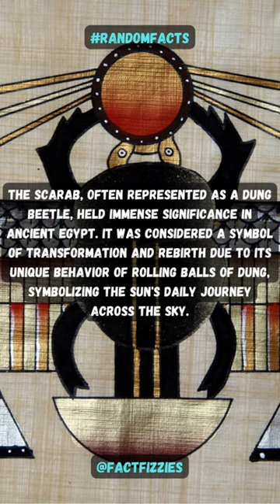Sacred Symbols of Egypt: The Scarab (Khepri)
Welcome to our fascinating journey through the sacred symbols of Egypt! In this episode, we delve into the mystical world of the Scarab, also known as Khepri. Prepare to be captivated as we unveil the secrets behind the magnificent Scarab of ancient Egypt.

From its symbolic significance to its alluring charm, we explore the various aspects that make the Scarab a revered symbol in Egyptian mythology and culture. Join us as we dig deep into the rich history and symbolism associated with this extraordinary creature.

Learn about the Scarab's representation of rebirth and transformation, reflecting the eternal cycle of life and death in Egyptian belief. Discover how the ancient Egyptians perceived the Scarab as a symbol of creation and the sun god, Ra. Uncover the magical belief that Scarabs possess the power to grant good luck and protect against evil forces.

Through stunning visuals and expert insights, we bring you a comprehensive understanding of the Scarab's influence on ancient Egyptian art, architecture, and religious practices. Marvel at the intricately crafted Scarab amulets and jewelry, which were believed to offer protection and act as a vessel for the divine.

As we take you on this awe-inspiring journey, we'll share lesser-known facts and intriguing anecdotes surrounding the Scarab. Gain a deeper appreciation for the exquisite craftsmanship that went into creating these sacred artifacts, as well as their role in guiding the souls of the departed into the afterlife.

Join us now as we embark on a captivating exploration of the Sacred Symbols of Egypt. Unveil the secrets of the magnificent Scarab and discover the profound impact it had on ancient Egyptian civilization.